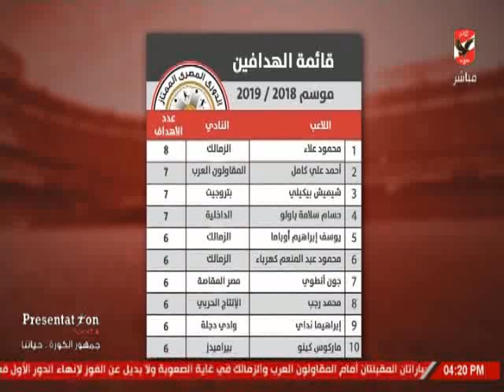عبد الحميد حسن يستعرض ارقام مواجهات الاهلى امام بتروجيت